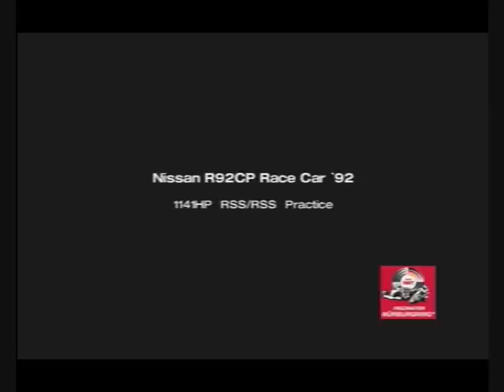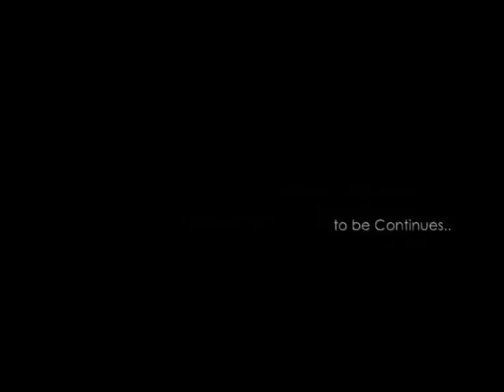Nostalgic Race vol.1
Black Nissan R92CP | The Ring | Dualshock 2
Time Attack